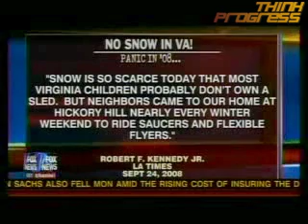Hannity: Snowstorms 'Seem To Contradict Al Gore's Hysterical Global Warming Theories'